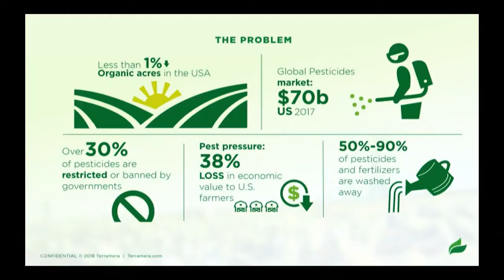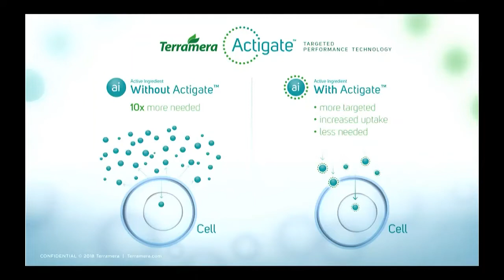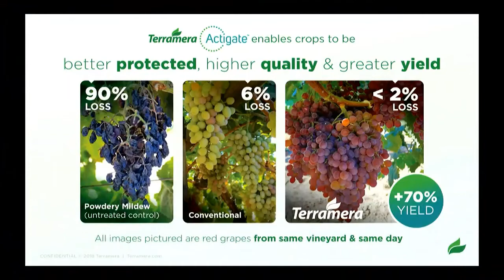Karn Manhas Shares Terramera’s Story at The Unreasonable World Forum 2018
Terramera Founder and CEO, Karn Manhas, was invited to share Terramera’s story at The Unreasonable Impact World Forum in London at the Royal Institution of Great Britain. Check out Karn’s presents on the future of agriculture and our mission to use technology to create affordable, clean food for everyone.